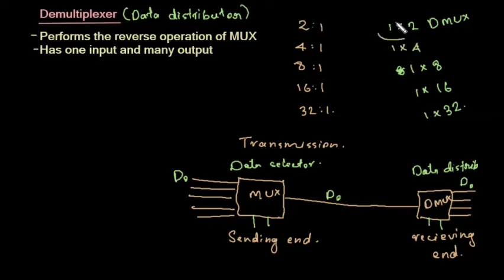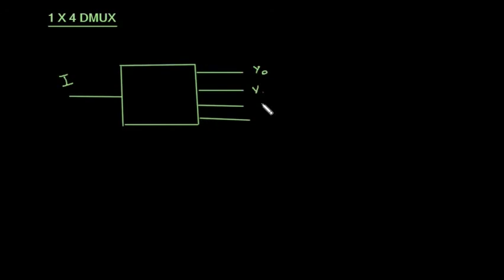15.Demultiplexer(Malayalam)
Demultiplexer or DMUX is a topic from Digital logic/digital electronics.
Covers the syllabus of BCA/BSc computer science of University of Calicut.
A topic from Computer Organisation and Architecture and Computer fundamentals